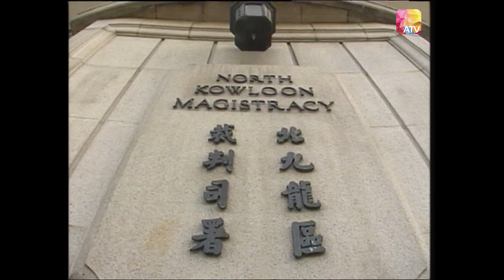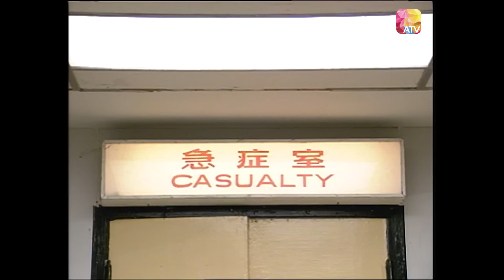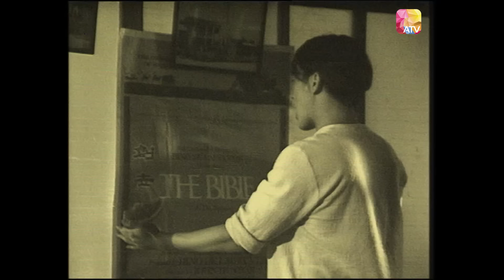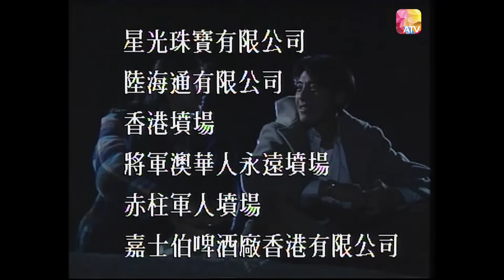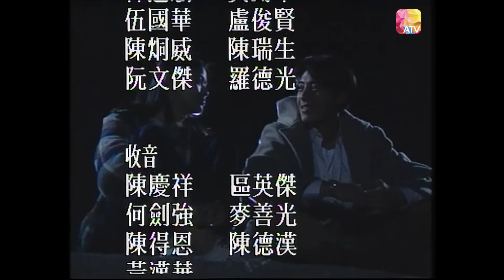《戲王之王》第26集 | 任達華、方剛、伍詠薇、江華、呂頌賢 | The Movie Tycoon Ep26 | ATV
中國香港 / 1994 / 商戰 / 共41集

監製：戚其義
故事：方剛
演員：任達華、方剛、伍詠薇、江華、呂頌賢、區淑貞、林祖輝、李香琴、秦沛、楊群、潘志文、劉錦玲、鮑起靜、羅烈、麥基、吳浣儀、樂蓓、韋家雄

介紹：
故事講述六十至八十年代電影圈的醉生夢死，明爭暗鬥面貌。本劇為求更添新鮮及真實的畫面，不惜斥資百萬建豪華靚景及遠赴馬來西亞取景。影視紅星任達華與多位演技派藝員大鬥演技，加上亞視首席小生花旦與亞姐冠軍區淑貞處女演出，定能再度掀起熱潮。

Douyin: ATV_official